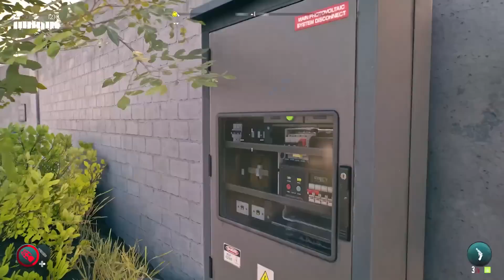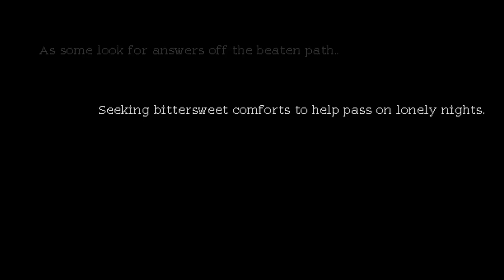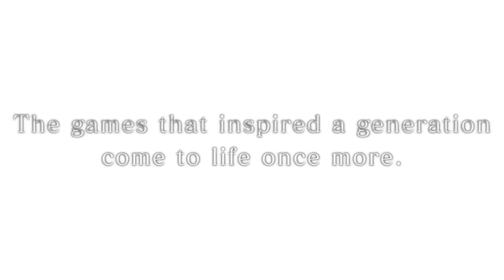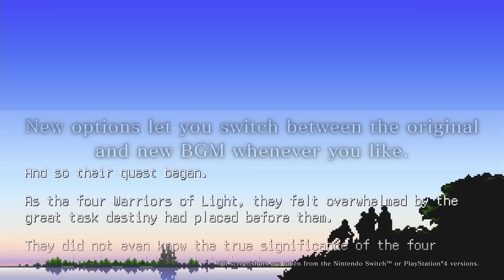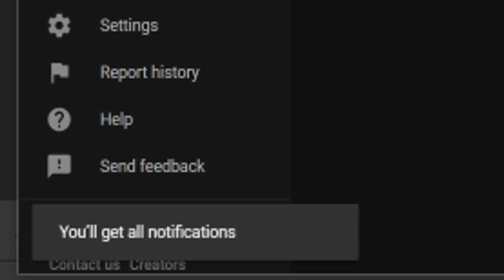8 NEW PS4/PS5 Games Out THIS WEEK! BIG PS5 Exclusive Expansion, New Action RPG, New Remasters + More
Awesome NEW PlayStation Games Releasing this Week (April 2023)

Games-
Horizon Forbidden West: Burning Shores

Stray Blade

Cavity Busters

The Mageseeker: A League of Legends Story

Minecraft Legends

Final Fantasy Pixel Remaster Collection

New Upcoming Games April 2023 New PS5 PS4 Games April New Games Out This Week For PS4 and PS5 New PS5 Games New PS4 Games April Games Releases 2023